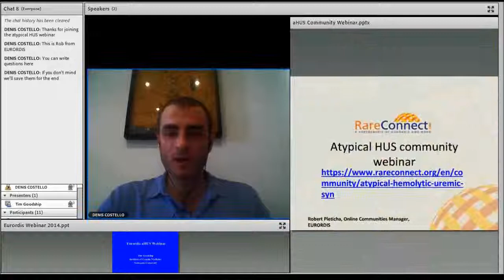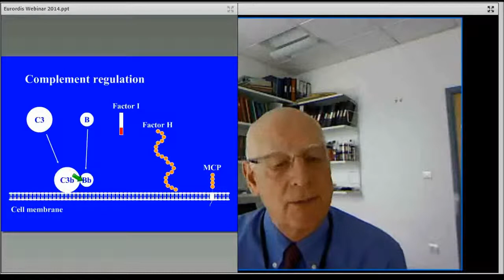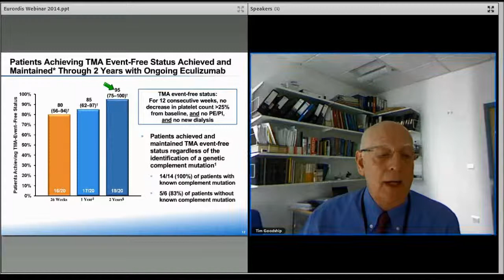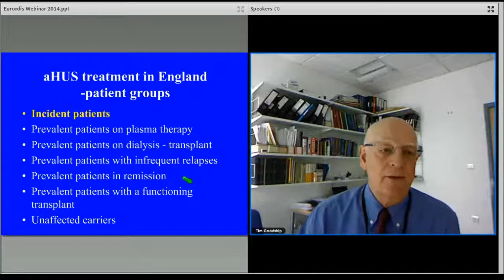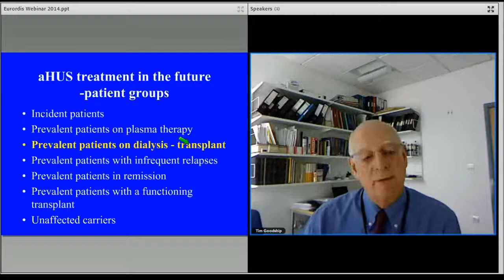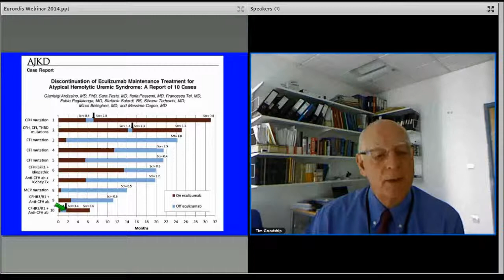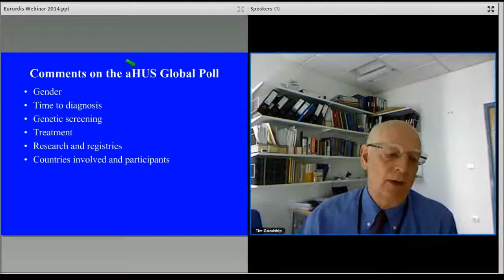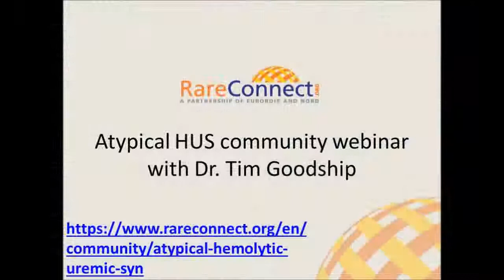RareConnect's atypical HUS community webinar with Dr Tim Goodship